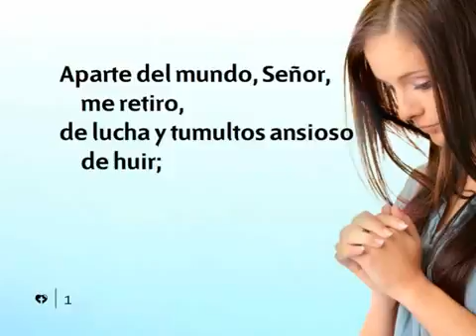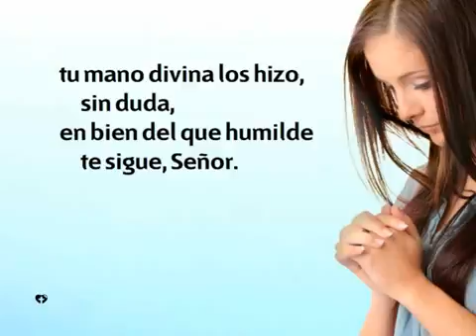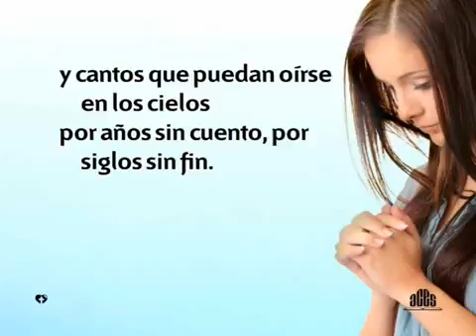Himnario Adventista 387 Aparte del mundo